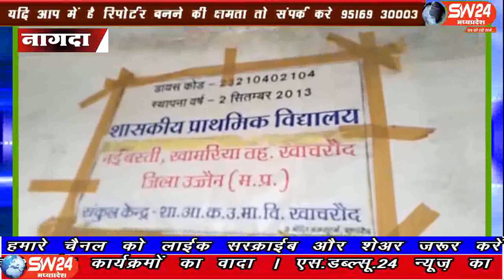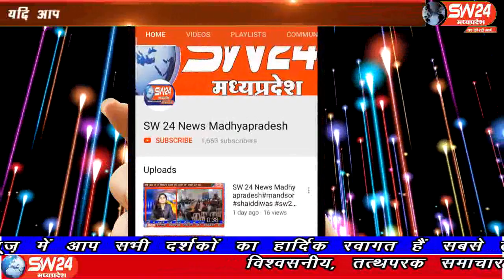sw24news nagda, 02.09.2019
उज्जैन जिले के ग्राम खामारिया में भ्रष्टाचार का एक और मामला सामने आया हैंsw24news